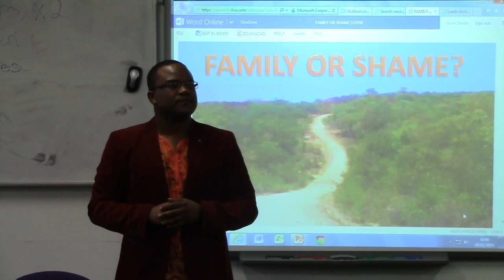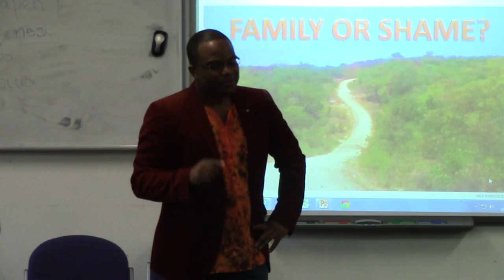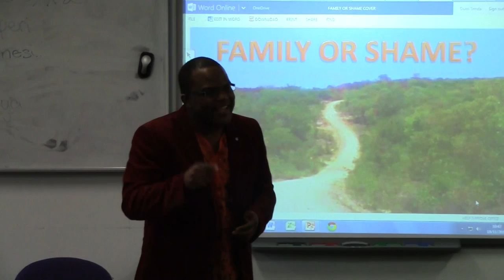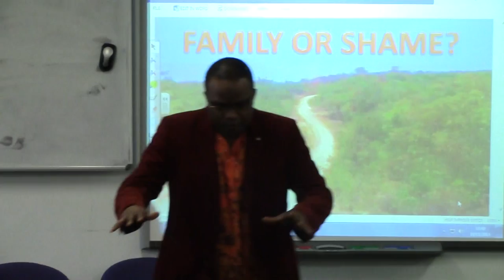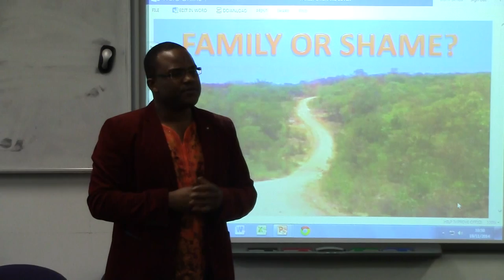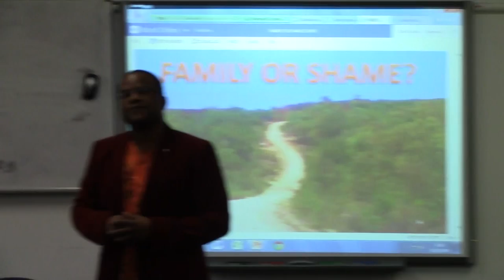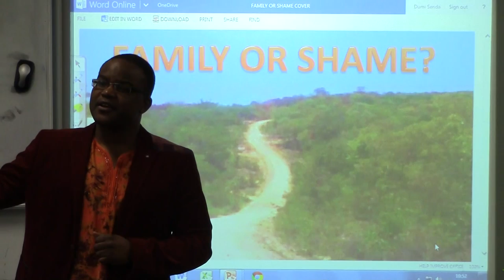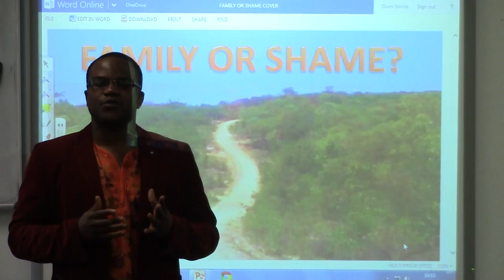Family or Shame? Poem about Child sexual abuse.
Hello. My name is Dumi Senda. I am a poet and speaker. I would like to invite you to a special message - one which can help us develop our communities and contribute in a very practical way to world peace. My message is about serving others and challanging ourselves to be the best version of ourselves we can be. I was raised by my grandparents in rural Zimbabwe as a boy and the values they instilled in me have taught me to have faith in what can be achieved by people working together and with humility and love. Feel free to invite me to your community, school, college, university or organisation for a talk. For me this is a calling and for you it could be the turning point!